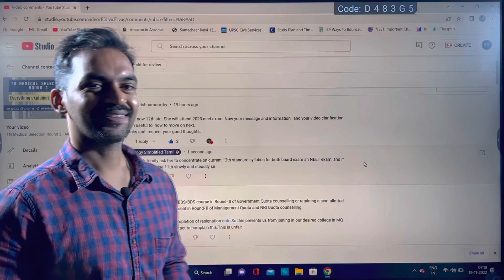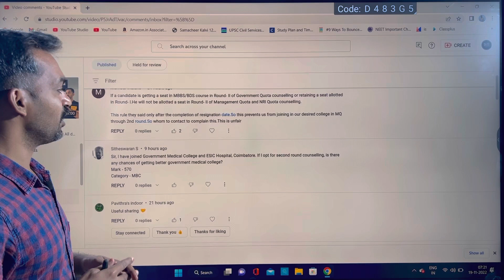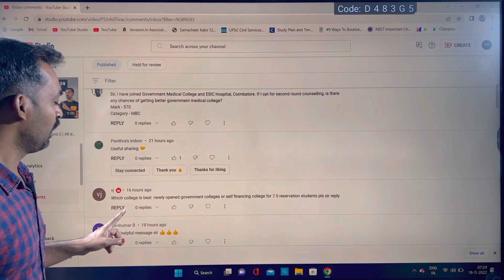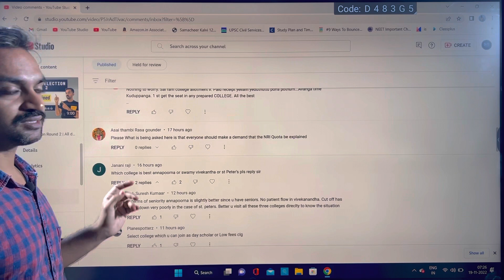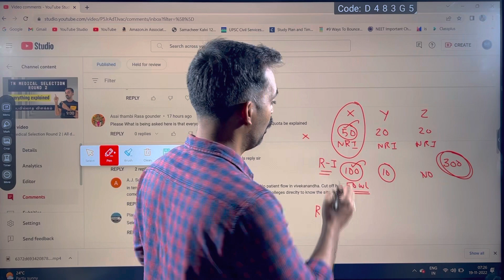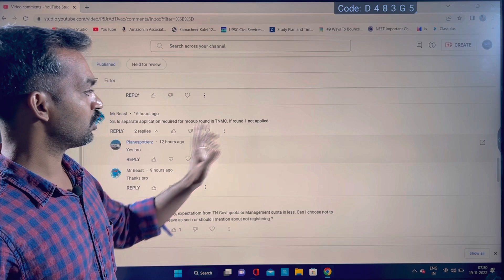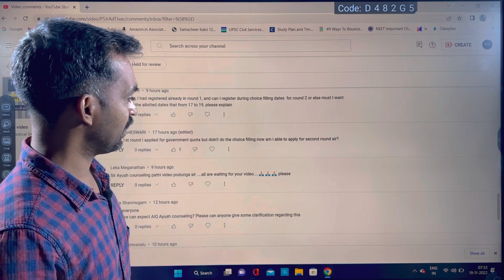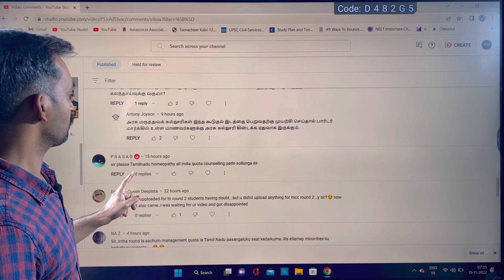Students doubts clarified from comment section | TN Medical Selection 2022